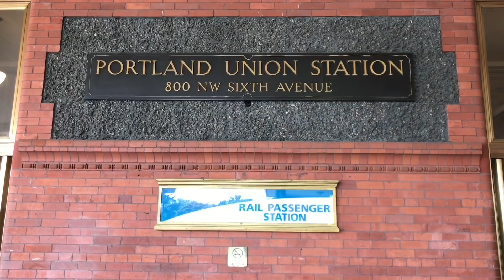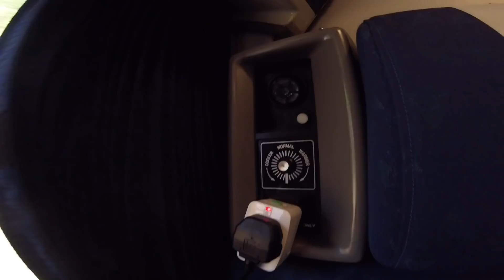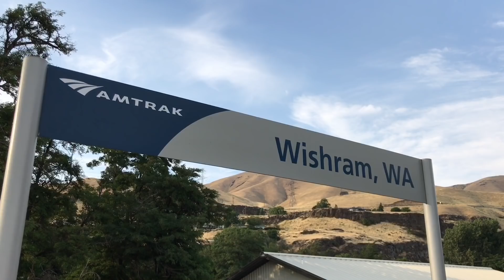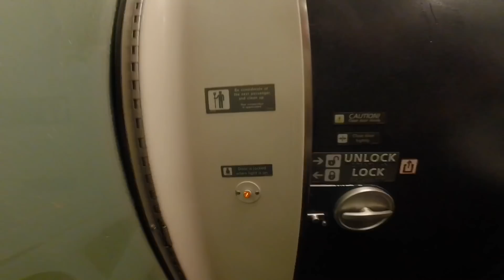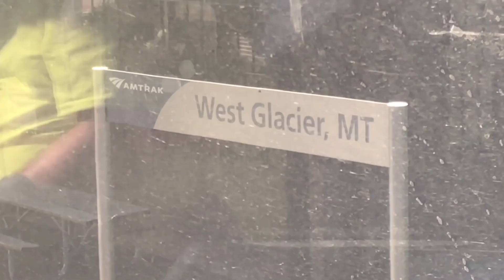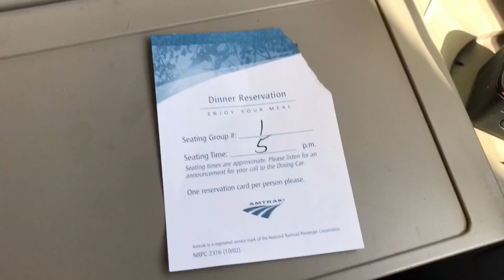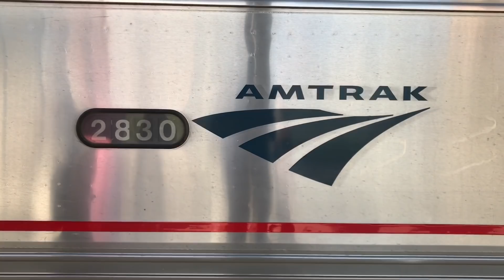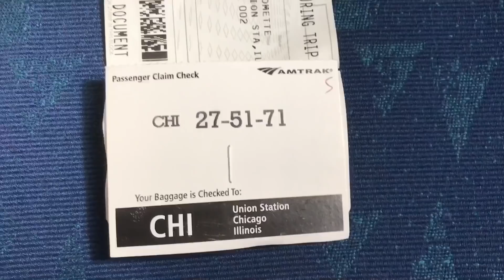The Amtrak EMPIRE BUILDER - three days crossing Big Sky Country!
Special thanks to my $5+ Patrons:

Christoph H
Henry Bollington
Ally Mullins
Henry Bollington
Nathan Rubenstein
Abby Fitzpatrick
Neil Smith

This week's video is a real treat, and one I know lots of you have been waiting a very long time for. I have lots of subscribers who came to my channel through other train trip videos I've done - and you've been patient. Hopefully, this 30 minute bumper trip report (the longest I've ever done) will quench your appetite for epic train journeys.

This is a quintessentially American experience and is the  ONLY way you should consider going across Big Sky Country - if you have three days to spare, that is.

The Amtrak Empire Builder. Where to start? Well, here's the official route guide

And here's a great description of the route from Wikipedia: The train passes through Oregon, Washington, Idaho, Montana, North Dakota, Minnesota, Wisconsin, and Illinois. It makes service stops in Spokane, Washington, Havre, Montana, Minot, North Dakota, and Saint Paul, Minnesota. Its other major stops include Vancouver, Washington, Whitefish, Montana, Fargo, North Dakota, and Milwaukee, Wisconsin. It uses BNSF Railway's northern route from Seattle to Minneapolis, Minnesota Commercial from Minneapolis to St. Paul, Canadian Pacific from St. Paul to Glenview, and Metra from Glenview to Chicago.
From Seattle, the northern segment uses the Cascade Tunnel and Stevens Pass as it traverses the Cascade Range to reach Spokane, while the southern segment departs Portland and runs along the north side of the Columbia River Gorge. The eastbound cars merge into one train at Spokane. The train continues into the mountains in eastern Washington and northern Idaho. Amtrak organizes the schedule so the train will pass through the Rocky Mountains (and Glacier National Park) during daylight, but this is more likely on the eastbound train during summer. Passengers can see sweeping views as the train skirts the southern edge of the park, crossing the Continental Divide at Marias Pass.
After three short stops near Glacier National Park— Whitefish, Montana, West Glacier, Essex (a flag stop), and either East Glacier in the summer or Browning in the winter, the train enters the Northern Plains of eastern Montana and North Dakota. The land changes from prairie to forest as it travels through Minnesota. From Saint Paul Union Depot, the train crosses the Mississippi River at Hastings, Minnesotaand passes through southeastern Minnesota cities on or near Lake Pepin before crossing the Mississippi again at La Crosse, Wisconsin. It passes through rural southern Wisconsin, turns south at Milwaukee, and ends at Chicago Union Station.

I really hope the video speaks for itself.